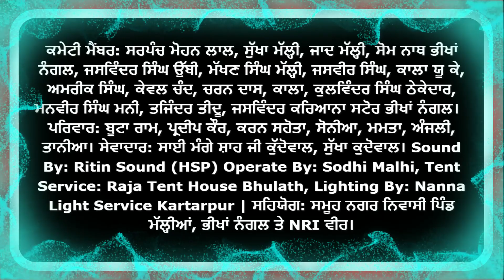Mela Malhian Da || Darbar Peer Baba Khaki Shah Ji || 10.09.2020